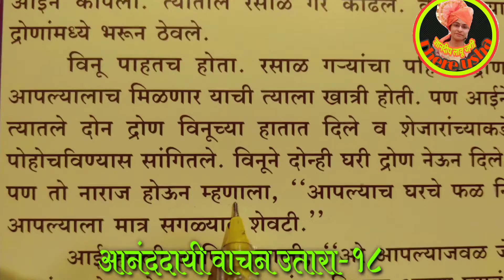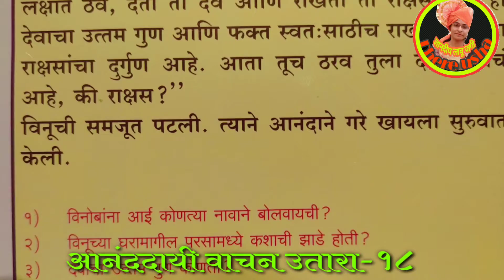इयत्ता १ली ते ८वी | मराठी |आनंददायी वाचन उतारा-१८|std1st-8th| Aananddayee Wachan Utara-18 |वाचा,लिहा